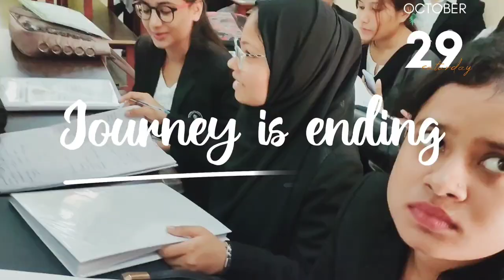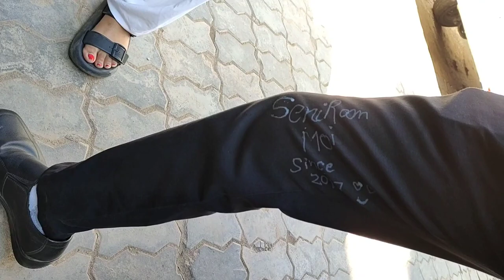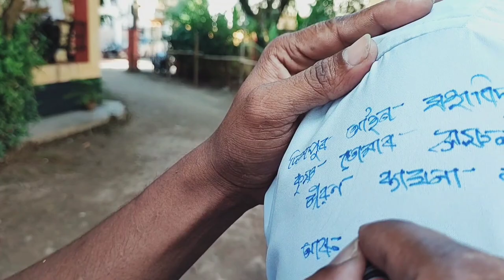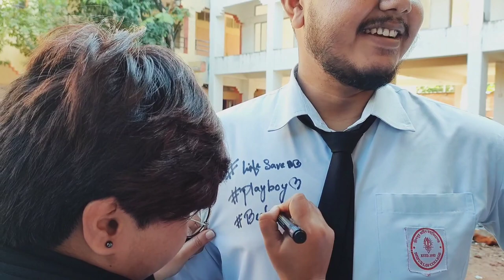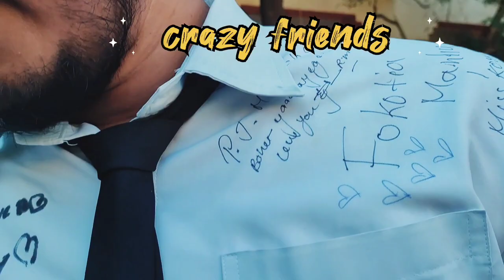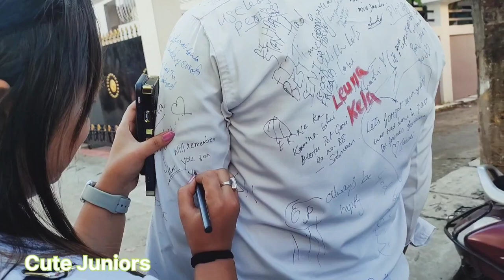Last day of college // End of college life // DISPUR LAW COLLEGE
5years Journey came to an end.
absolutely awesome with good people around.